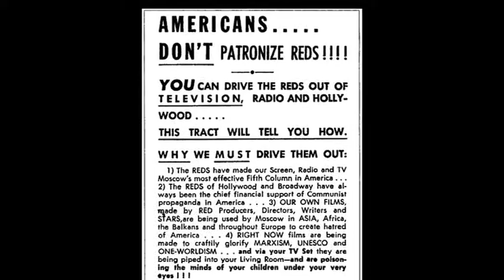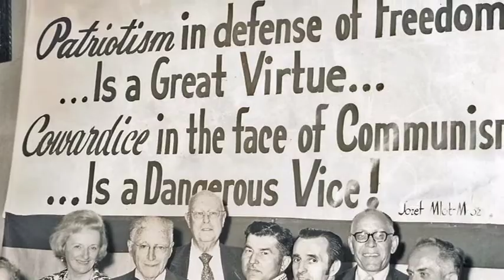Learning Integrity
Part one of three digital stories about CEU's President & Rector John Shattuck. From early childhood, Shattuck was influenced by his father who taught him about the principles of truth and justice. His career as a lawyer, diplomat, and educator reflect his deep passion for these values and his commitment to fostering open societies.